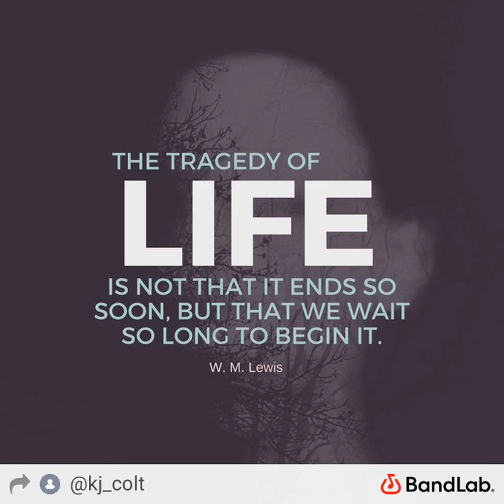Life Is A Tragedy - Colt